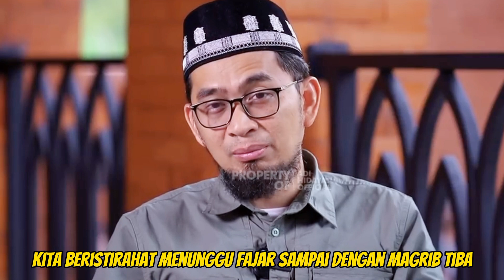Pentingnya sahur dan Kebaikan-kebaikan yang terdapat di dalam sahur | Ustad Adi Hidayat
Pentingnya sahur dan Kebaikan-kebaikan yang terdapat di dalam sahur